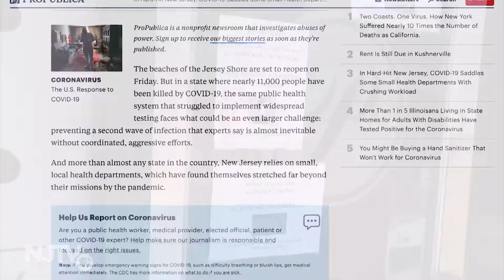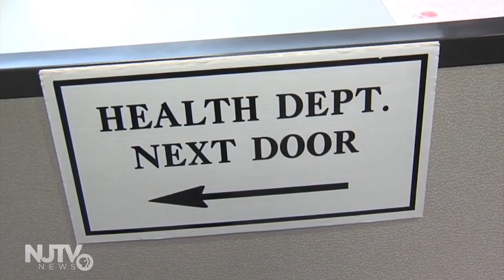Local health departments strapped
Workers are pulling double duty and training for jobs they never expected to be doing.